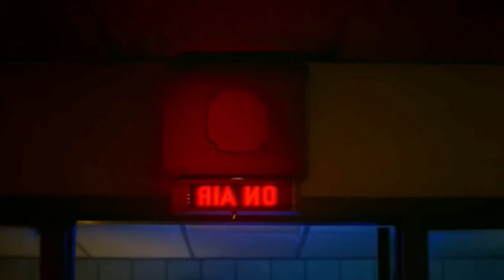Quiet Place 2 - Quiet Place Ending Explained - Popcorn Cinema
Popcorn Cinema